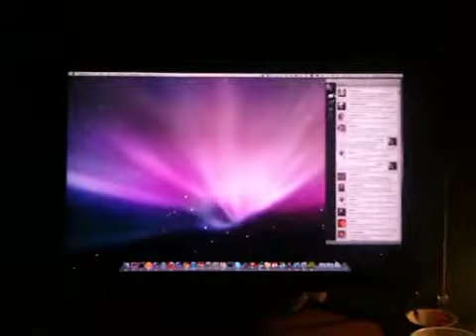Tabs in my office